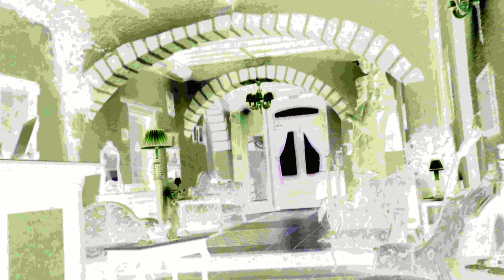POSTERS SHOW SOUND MUSIC-JOHN BAKALIS-2019